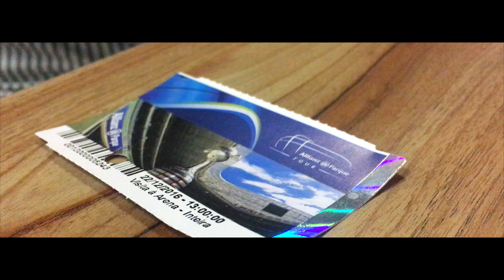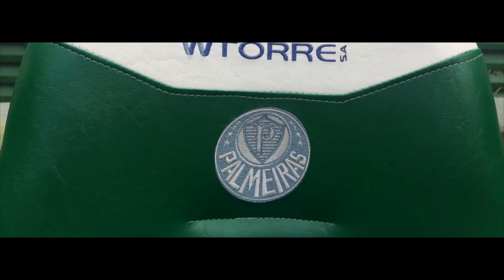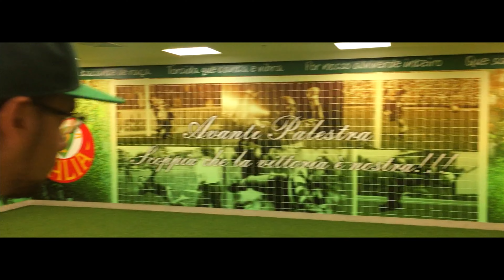ALLIANZ PARQUE - RAFAEL FERREIRA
Song: Once (feat. Layna) - Single